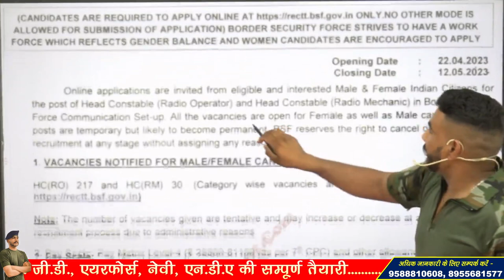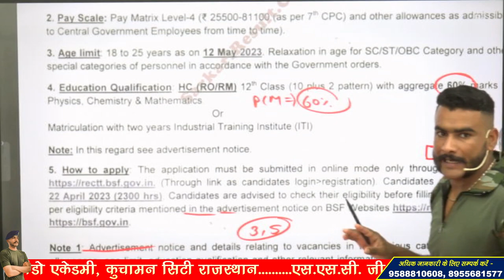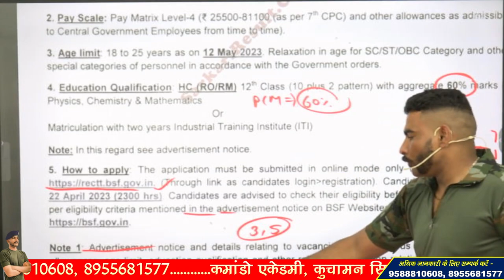BSF RO & RM VACANCY OUT | BIG UPDATE | BSF RO & RM सम्पूर्ण जानकारी !!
Buy Best BSF HEAD CONSTABLE RO-RM Books from examcart (at discounted price)

3 Month Batch (3 महीने का बैच)

Virat Choudhary
CRPF Commando